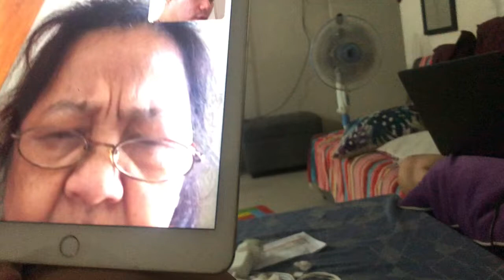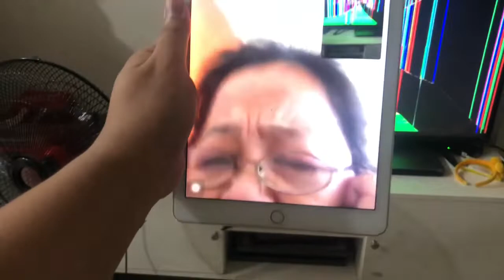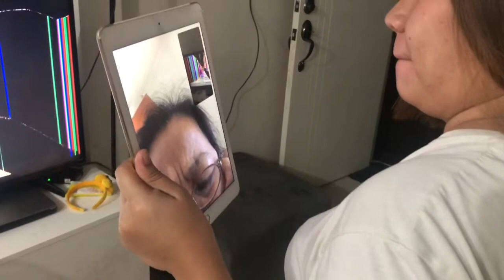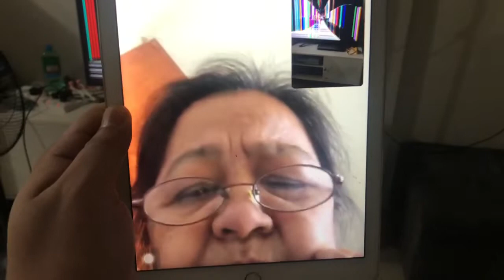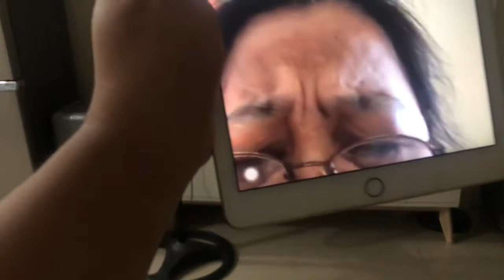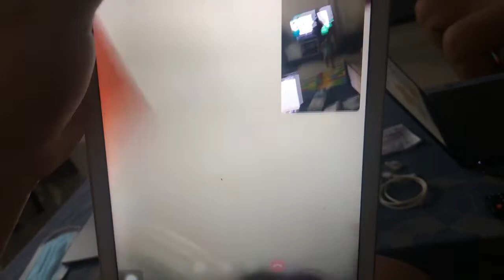BROKEN TV PRANK | NAGALIT SI NANAY | HERMES FRICIA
Hi GUYS FIRST KO MAG PAPRANK  pero buti nalang napaniwala ko si nanay haha . See you on my next vlog.

Camera used to film: IPHONE 8plus